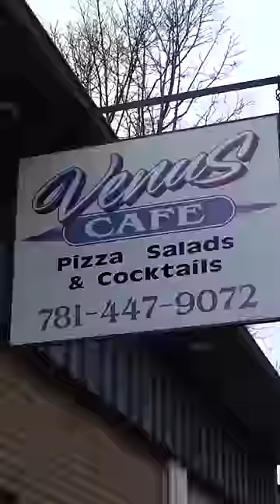The Workers Going Nuts, An Owner With Nothing To Hide & Just A Good Old Fashioned Bar Pie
The workers going nuts, an owner with nothing to hide, and just a good old fashioned bar pie